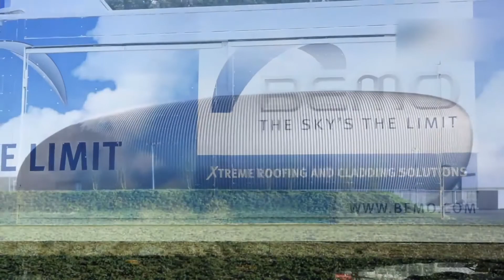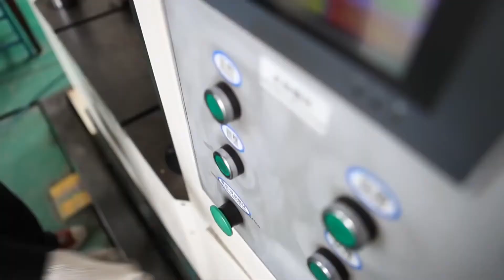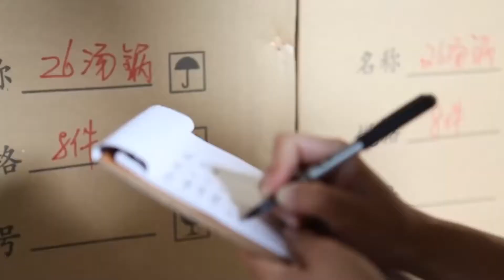Extreme Satisfying Metalworking Process With Modern Machines And Workers At High Level